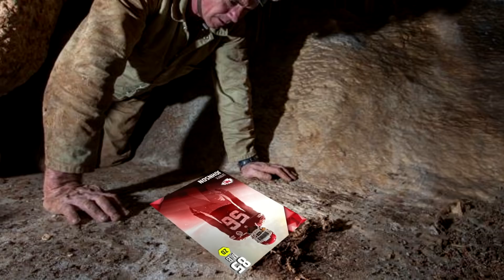The oldest Madden draft but i can only pick players who are retired.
Going back to the first game that had drafts and only picking players who don't play anymore.

-YoBoy Pizza